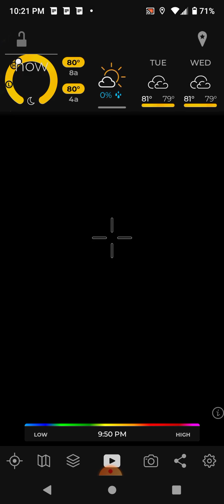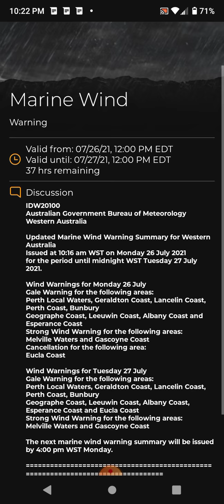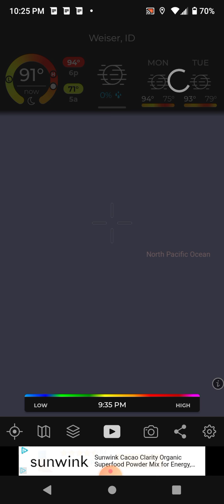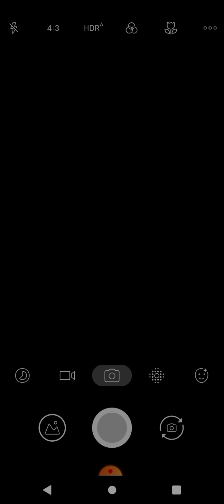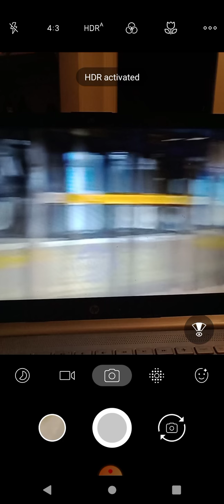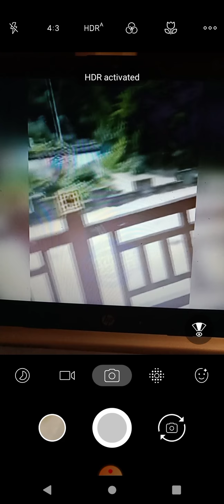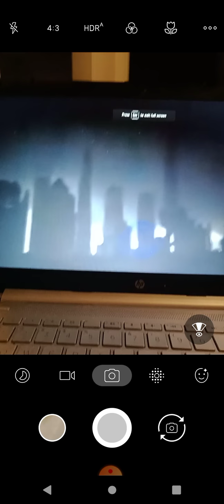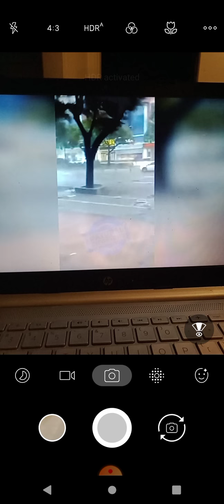The Wrath of The Most High God is Here!!! Moab is feeling It!! 💨🌬️💨🌬️